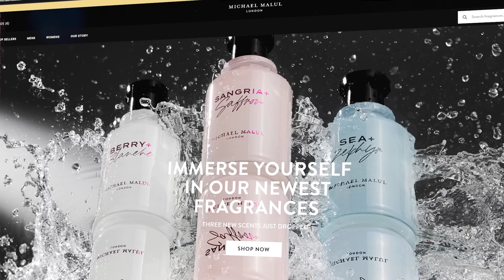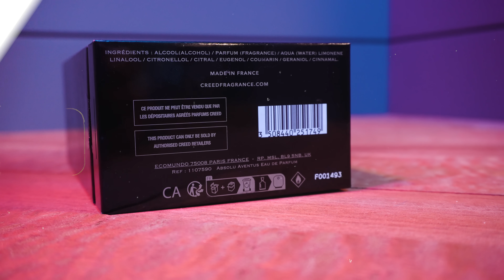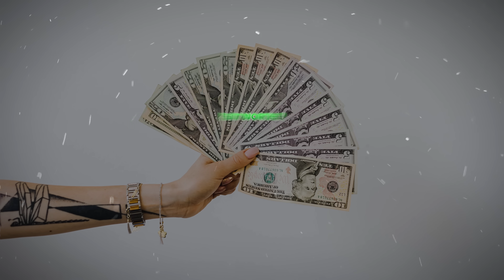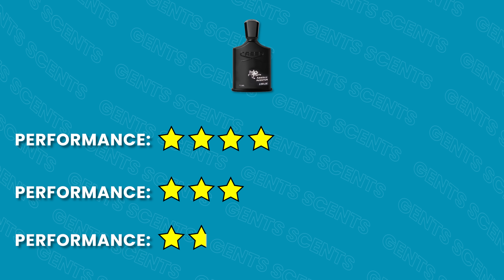NEW Creed Absolu Aventus FIRST IMPRESSIONS - The New King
Hey friends, today I've got the new flanker Creed Absolu Aventus.  This one is crazy expensive, is it worth the price?

CODE ASHTON20

10 FRAGRANCES WITH AMAZING DRY DOWNS